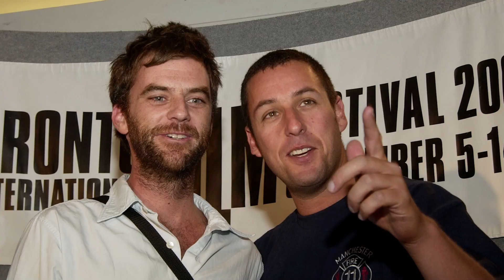Cómo Punch Drunk Love Cambió A Adam Sandler Para Siempre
Le valió el respeto de los críticos, invitaciones a galas de premios e incluso una oferta para apalear a unos nazis. También puede que sea su mejor película. Así es como Embriagado De Amor cambió a Adam Sandler para siempre.

El guionista y director de Embriagado De Amor, Paul Thomas Anderson, era fan de Adam Sandler desde años antes de que colaboraran. Hubo un sketch en particular durante la época en que Adam formaba parte del reparto de Saturday Night Live que realmente le llamó la atención. Se llamaba The Denise Show y mostraba a su futuro protagonista como un tipo enamorado llamado Brian que presentaba un programa de entrevistas dedicado a su ex novia. Su interpretación pasa de la angustia melancólica a la ira candente cada vez que el padre de Brian lo regaña por avergonzar a la familia.

Escrita sólo para él | 0:00
El Adán del cine arte | 1:25
Impresionando a sus colaboradores | 2:14
Un nuevo amigo | 3:16
Cambiando de tono | 4:18
Los caminos no tomados | 5:31
Giros dramáticos acertados o fallidos | 6:36
Encontrar otra joya | 7:57
¿Reunión potencial? | 9:11
Mirando atrás con cariño | 10:17